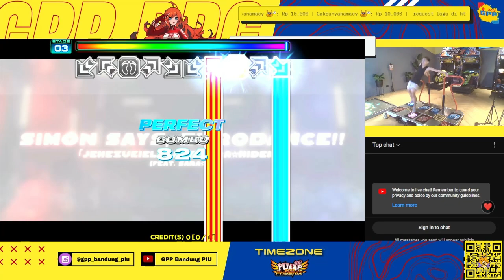HUMBLY GOT PERFECT GAME ON SIMON SAYS, EURODANCE D19!! [PIU PHOENIX]